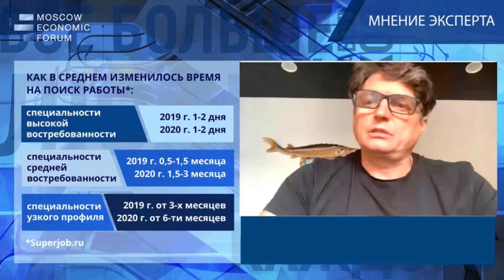Основатель Superjob Алексей Захаров: Какое будущее ждёт рынок труда?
По официальной статистике, число безработных в России с апреля увеличилось с 1,25 до 3,6 млн человек. Но статистика учитывает только тех людей, которые официально состоят на бирже труда. Скрытая же безработица куда как страшнее - 11 млн. - об этих цифрах заявил Алексей Захаров, президент рекрутингового портала Superjob на онлайн-сессии Московского экономического форума: «Безработица в России: кто виноват и что делать?»/
В настоящий момент сложилась парадоксальная ситуация, которой эксперт советует воспользоваться всем, кто ищет работу: многие люди на время пандемии осели на дачах и за городом и отодвигают время поиска работы на позднюю осень. Сейчас же наблюдается профицит на рынке вакансий и обращений к работодателям намного меньше, чем это бывает обычно. Ожидается, что ажиотаж и рост конкуренции начнутся через месяц-полтора.
Первичный документооборот – уже данность. Если бухгалтер в компании не занимается аналитикой и прогнозированием, ему стоит задуматься о переквалификации. Учетная бухгалтерия мертва», — считает президент рекрутингового портала Superjob Алексей Захаров/

Подробнее о мероприятии читайте на сайте me-forum.ru.